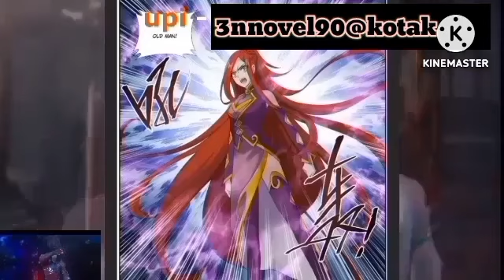Sequal of battelsl episode 41 hindi explanation 3n novel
Sequel of battel hindi explanation 3n
Sequel of Battle episode 41 hindi explanation 3n novel

New btth novel  link 🔗

3n tharki gamer link

btth sequel  episode 41
Btth5  episode 41
 hindi